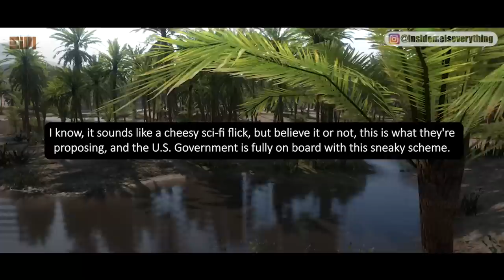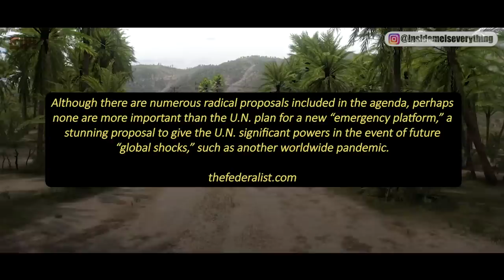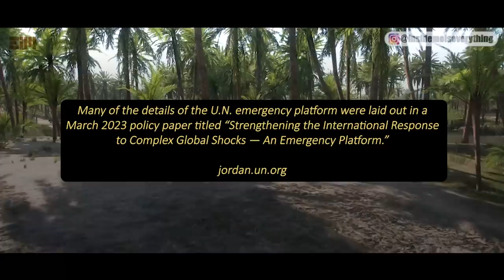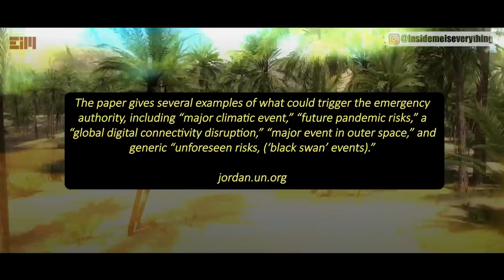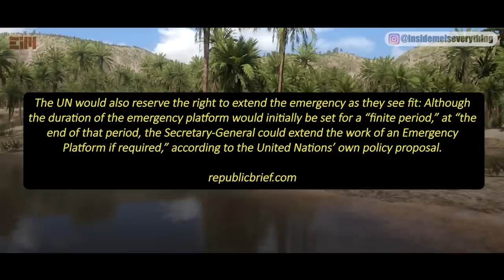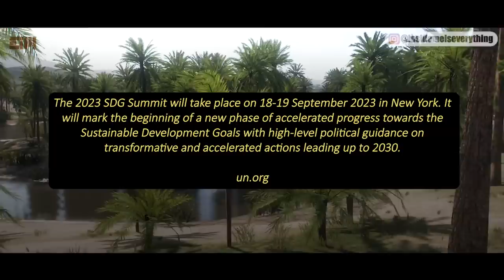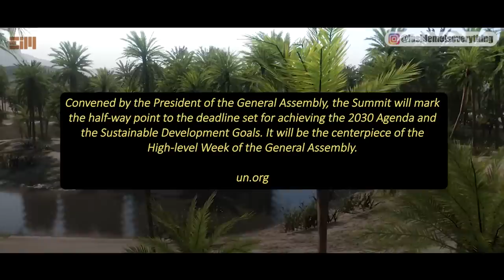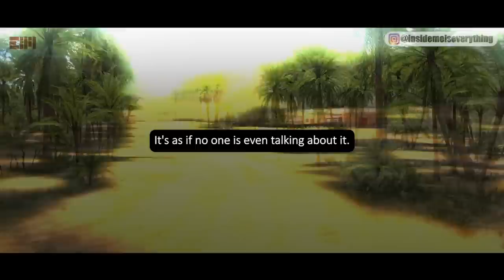I’M EXPOSING THE WHOLE THING BEFORE THEY CAN STOP IT